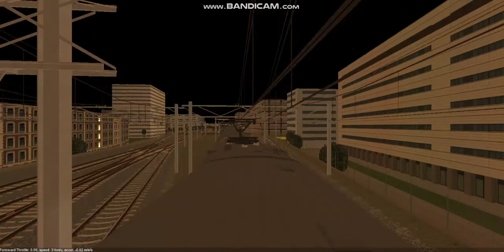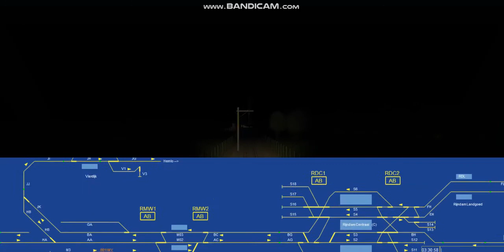metro simulator beta ICM 3 en NS1700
Rijndam 2022